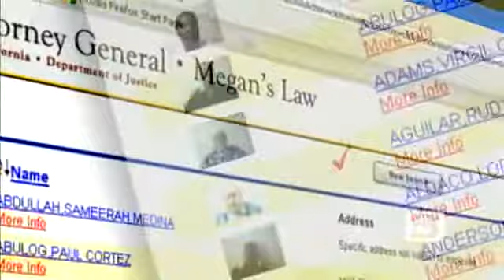CDCR: Supervision Of Parolees 'Greatly Improved'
The head of California prisons said several changes have been made in the way the state monitors parolees following the botched supervision of convicted sex offender Phillip Garrido.